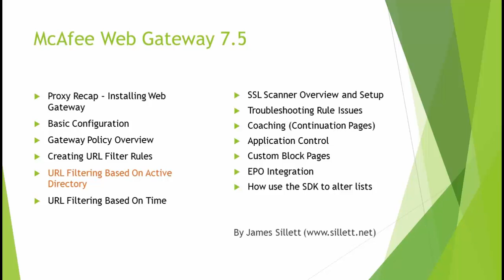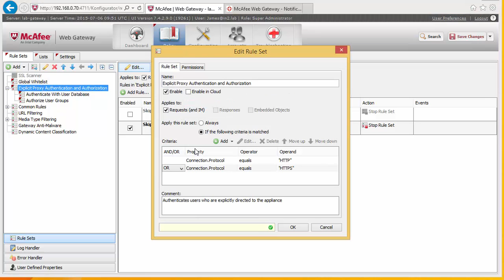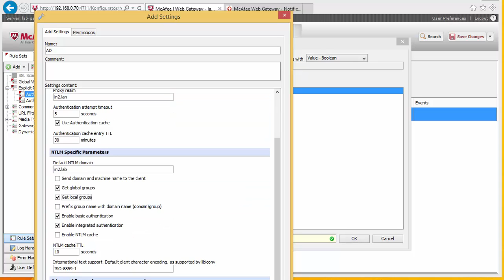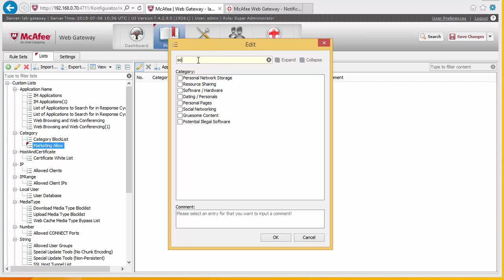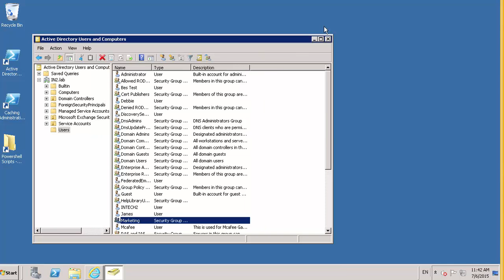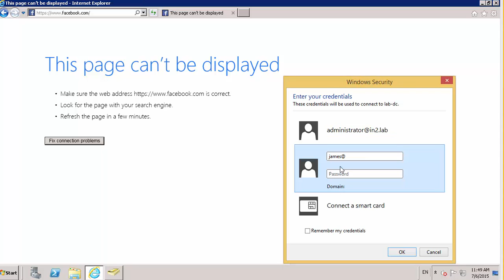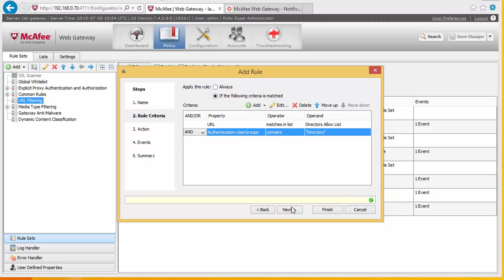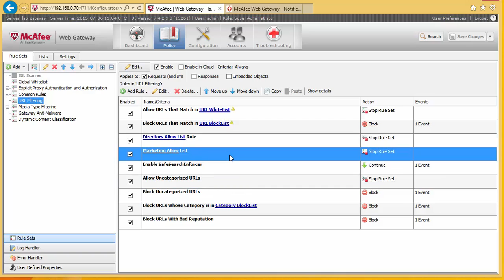Mcafee Web Gateway (Part 4 Url Filtering based on Active Directory )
In this video we create filtering rules based on what groups people belong to in Active Directory